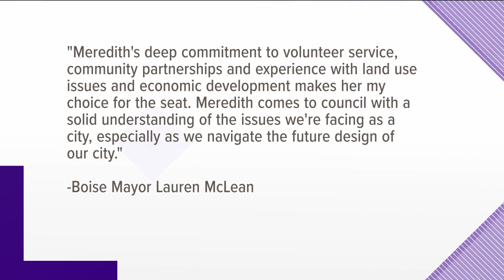Boise mayor selects city council replacement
Meredith Stead, who currently serves on the city's planning and zoning commission, will fill the District 5 seat vacated by Holli Woodings.